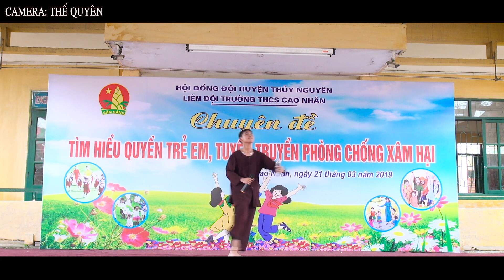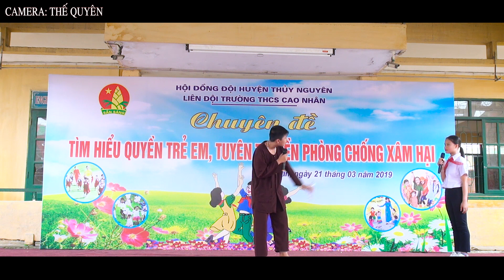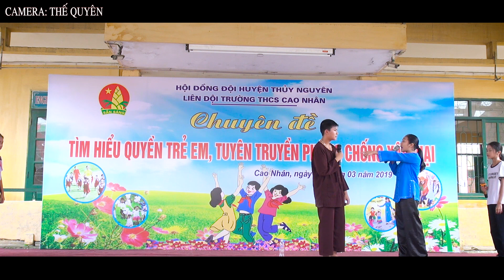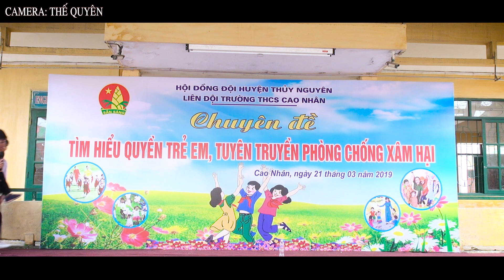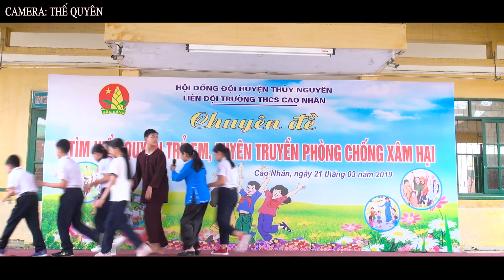Tiểu phẩm "Chuyện nhà ông Năm" Thcs Cao Nhân - TN - Hải Phòng